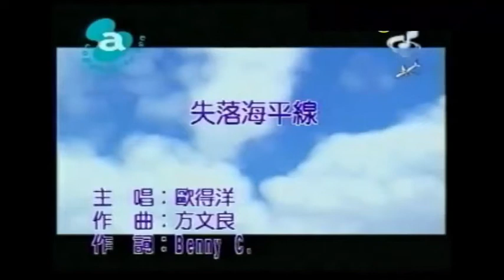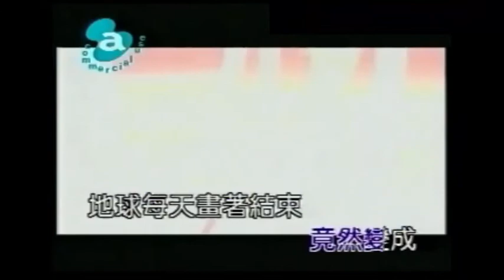歐得洋 Ocean Ou - 失落海平線 (MUSIC VIDEO)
收錄於2005年5月26日 | 歐得洋 Ocean Ou  - 看見六色彩虹

數位收聽 | 歐得洋 Ocen Ou - 看見六色彩虹

誰也沒想到，從網絡開始傳唱的北半球效應，會從2003延燒到現在，原來感動是會 被傳染的。 從來不是天王或偶像，只想唱出直指你我心底的感動，歐得洋還是選擇從音樂的原點出發。 歐得洋第二張全新專輯[看見六色彩虹]，十二首全新創作依然由名製作人方文良及原班人馬全心打造。 沒有極光霓虹那樣的華麗絢爛，一如專輯主題---[看見六色彩虹]， 歐得洋再度用他澄澈如海洋般的嗓音，讓大家從單純的音樂中，嚐到情感的原汁原味， 看見雨過天晴的自然原色。

失落海平線
作詞：Benny C.
作曲：方文良
編曲：許恆瑞

把回憶扛在肩膀　我貼上要小心輕放
天氣晴朗　適合飛往　沒有你的地方

 寄物櫃第九排左邊第三行　有我給你最後  祝福叫遺忘
 選了靠窗座位一路眺望　浮雲一朵一朵捲起往事一幕一幕掠過

 怎麼我看不見　誰會在終點　多渴望是你雙眼　我忘了飛多遠
 失落海平線　再找不到愛情地圖完美的圓

 我聽不見　你說的再見　日以繼夜地迴旋　空轉了幾光年

 失落海平線　是你每天對愛畫著結束的圓圈

 Repeat *

 失落海平線　是我每天為愛繞著孤單弧線

 別說再見　當愛被拉遠　以為不睜開雙眼　夢可以久一點
 我愛你竟然變成　地球每天畫著結束的圓圈